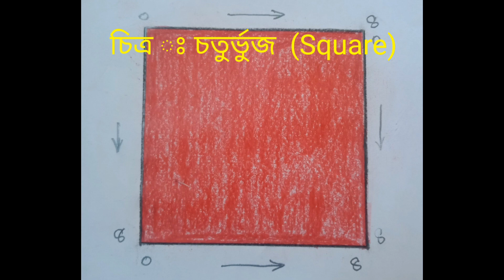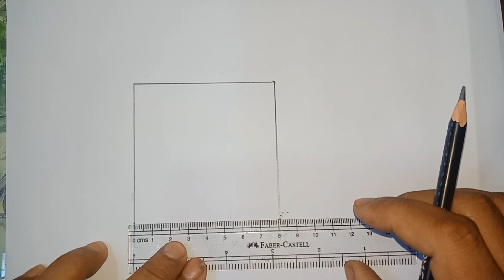ড্রইং এ হাতে খড়ি,,,,How to Draw & Colour a " Square " ( চতুর্ভুজ ) Very easy,, step by step